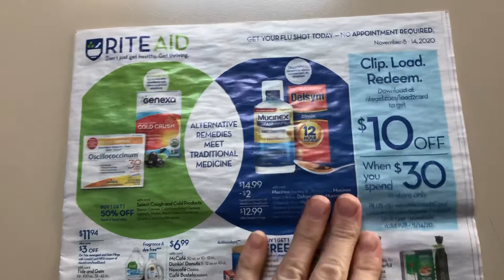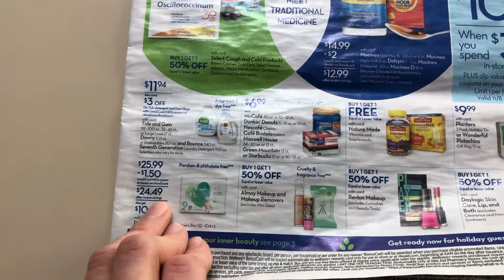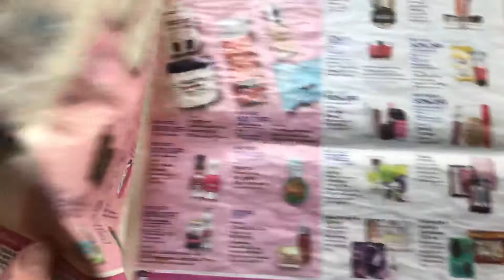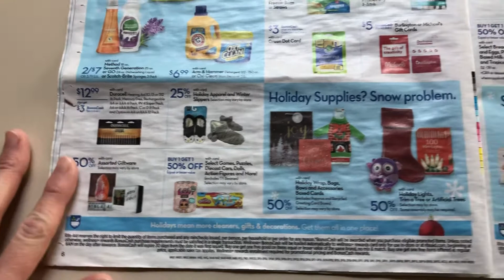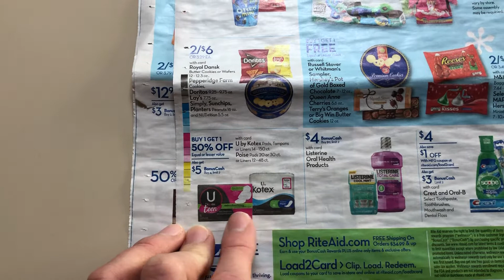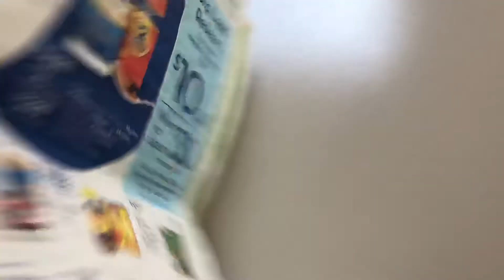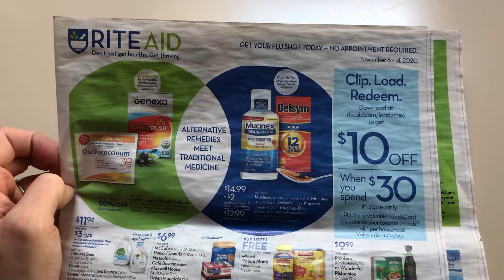Rite Aid Ad Preview November 8-14, 2020